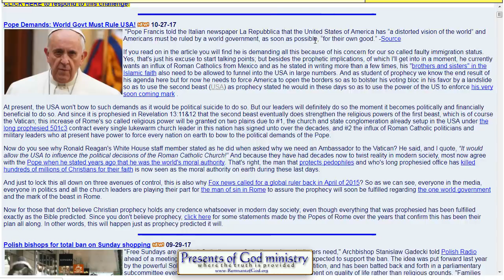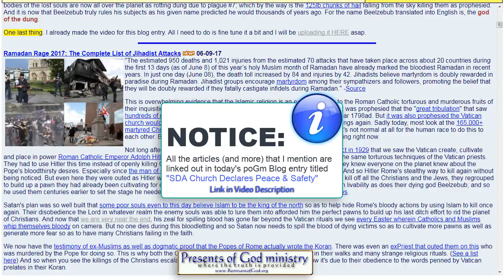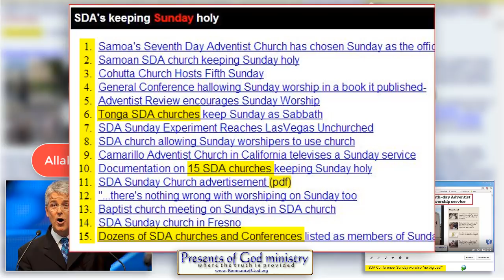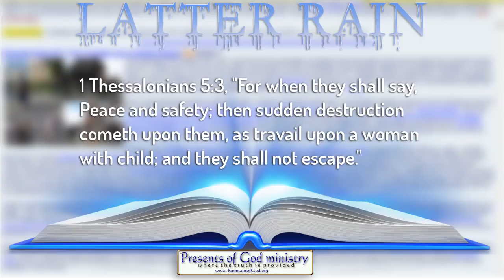SDA President Ted Wilson's SHOCKING statement - ON CAMERA! (No Sunday Laws in Pipeline?!)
I will no doubt lose more subscribers because of this video, but I am not in it for the numbers. I am in it for the truth. What the GC President says on camera is SHOCKING!

Original video of Ted Wilson
(start at 1:07)

All links to the videos and articles mentioned in video are in today's poGm blog entry